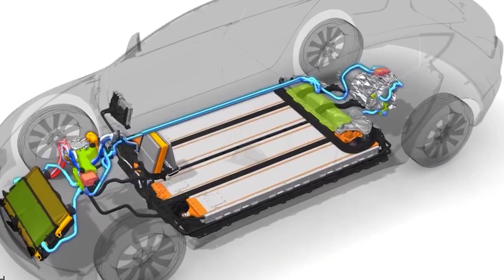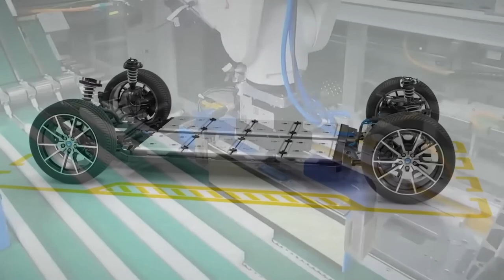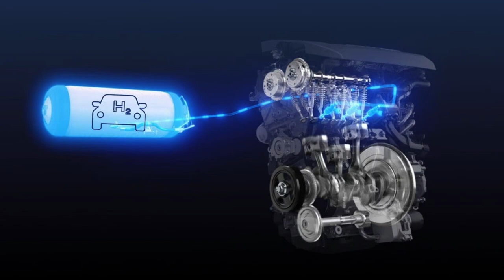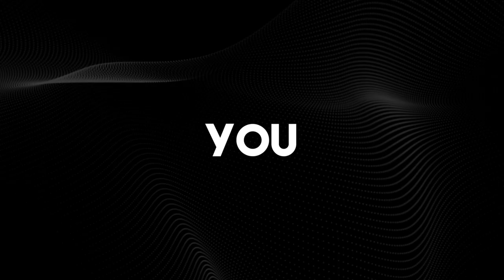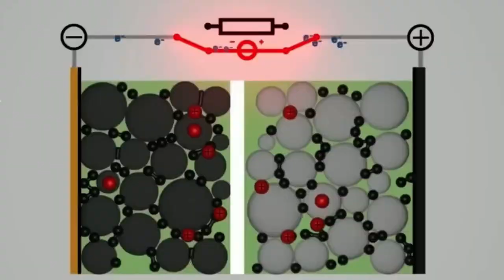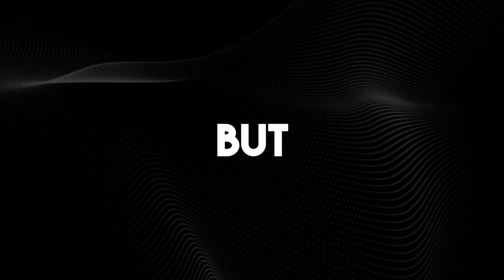How Toyota Plans to DETHRONE Tesla!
Discover the future of driving in this insightful video as we explore Toyota's innovative advancements in electric vehicle (EV) technology. Get ready to see how Toyota is setting new standards in EV performance, with their latest battery technology that offers fast charging, extended range, and enhanced safety features. This game-changing development is poised to transform the EV market and position Toyota as a formidable competitor against Tesla. Join us as we delve into how Toyota's breakthroughs are making eco-friendly driving more accessible and efficient than ever before. Don’t miss out on this electrifying journey into the next generation of electric vehicles.

Stay ahead in 2024: Unlock the future of AI, tech, and innovative businesses! Discover, ignite and soar into tomorrow with Quantum Spark. 🔥🌐